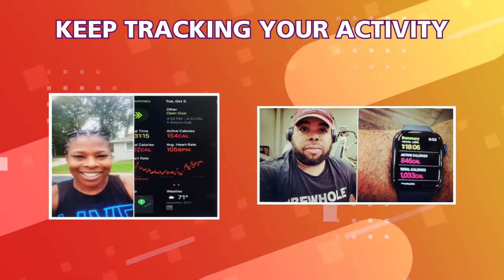Work It Out October - Week 1 Check-In